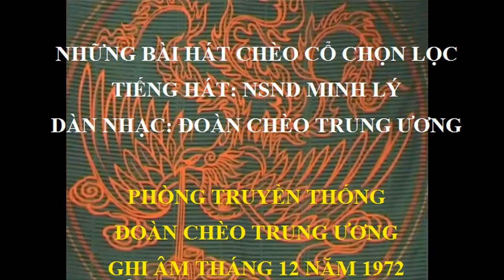CD5- Hát Chèo Cổ NSND Minh Lý - 1972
0:00 Gió thổi màn loan
4:42 Ba than
13:09 Sắp qua cầu